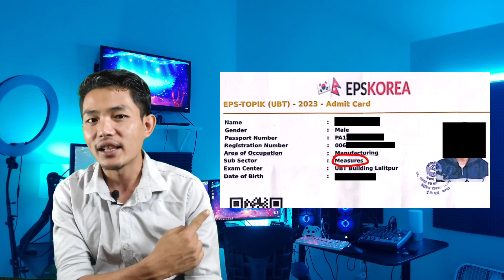Measures Skill Test kosto hunx❓||Skill Test korea 2024||Eps Skill Test 2024 in Nepal ||Eps Topic 🇳🇵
Measures Skill Test kosto hunx❓||Skill Test Measure🇰🇷||Eps Skill Test 2024 in Nepal 🇳🇵||Eps Topic 🇳🇵📚

🙏 🙏 🙏 ❤️❤️🇰🇷🇰🇷this channel is eps topik korea related,information and my experience . please support to my channel thank you 💗 🙏 🙏 📚📚📚🇳🇵🇳🇵

Most search topik 🔍

2023 skill test
2023 skill measure